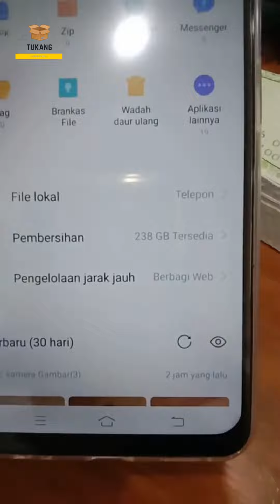Unboxing hp vivo v15 Ram 8/256 GB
Selamat datang di saluran kami! Pada video kali ini, kami akan menghadirkan unboxing HP Vivo V15 dengan RAM 8GB dan kapasitas penyimpanan internal 256GB. Jika Anda sedang mencari ponsel pintar yang menawarkan performa yang tangguh dan ruang penyimpanan yang luas, video ini adalah referensi yang tepat untuk Anda.

Dalam video unboxing ini, kami akan memberikan pandangan mendalam tentang desain, kemasan, dan aksesori yang disertakan dalam paket penjualan Vivo V15. Anda akan melihat secara langsung kesan pertama kami saat membuka kotak dan menjelajahi tampilan fisik serta kualitas konstruksi perangkat ini.

Kami akan membahas spesifikasi teknis Vivo V15 yang mencakup RAM 8GB dan penyimpanan internal 256GB, memberikan Anda pemahaman tentang kekuatan kinerja yang ditawarkan oleh ponsel ini. Kami juga akan mengulas fitur-fitur unggulan seperti kamera depan pop-up, layar Super AMOLED, dan teknologi kecerdasan buatan yang terintegrasi dalam antarmuka pengguna Funtouch OS.

Anda akan melihat contoh-contoh pengambilan foto dan video menggunakan kamera belakang ganda Vivo V15, serta pengalaman penggunaan aplikasi dan permainan yang responsif berkat RAM 8GB yang cukup besar.

Selain itu, kami akan memberikan kesan pertama kami tentang daya tahan baterai, kecepatan pengisian daya, dan performa umum Vivo V15 saat digunakan dalam aktivitas sehari-hari.

Jika Anda tertarik untuk membeli HP Vivo V15 dengan RAM 8GB dan penyimpanan 256GB, video ini akan memberikan gambaran yang jelas tentang apa yang bisa Anda harapkan dari perangkat ini. Kami akan memberikan ulasan jujur ​​berdasarkan pengalaman praktis kami dengan ponsel ini.

Jangan lewatkan video ini jika Anda ingin mendapatkan informasi terperinci dan impresi pertama yang dapat dipercaya tentang HP Vivo V15.

Vivo V15 first impression,
Vivo V15 camera review,
Vivo V15 performance,
Vivo V15 RAM 8GB review,
Vivo V15 storage capacity,
Vivo V15 display,
Vivo V15 battery life,
Vivo V15 user experience,
Vivo V15 Funtouch OS